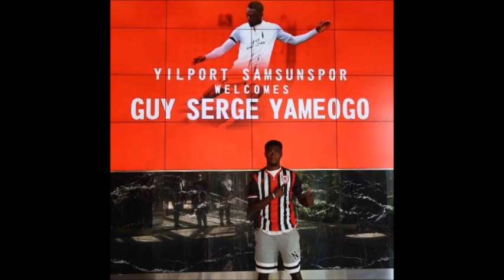Cedric Yameogo ve Mustafa Aztopal'dan Açıklamalar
Samsunspor, Slovenya Liginde forma giyen 19 yaşındaki yıldız adayı ile sözleşme imzaladı. Genel menejer Mustafa Aztopal, transferler hakkında konuştu... İyi seyirler.